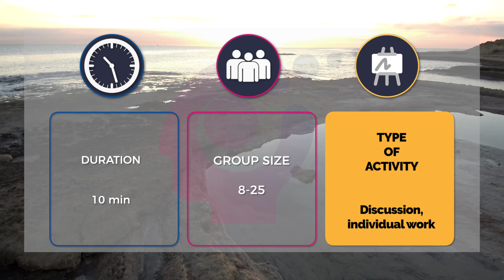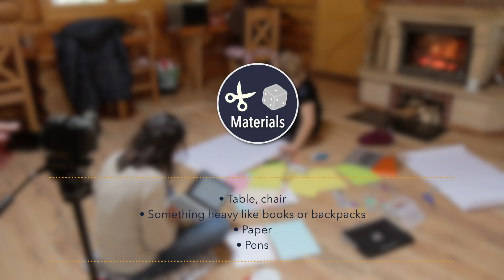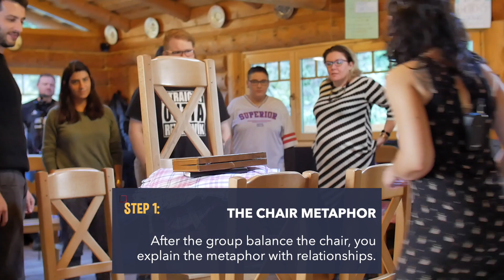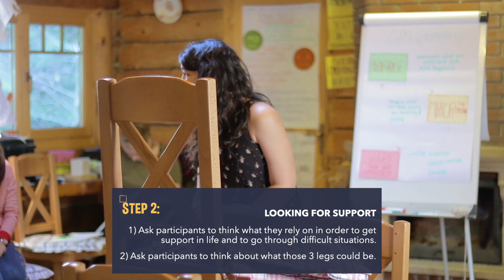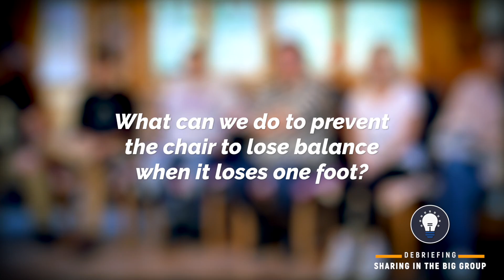The Chair - RELATIONS - Strong Young Minds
This facilitation video is part of a set of educational materials to work on Mental Health with young people.

It belongs to the area of RELATIONS.

Strong young minds was a strategic partnership project focused on innovation in education, proposed and designed by five organisations from Iceland, Spain, Portugal and Romania, from the fields of mental health and education, supported by the Erasmus+ program of the European Commission.

The main purpose of the project was to create tools and resources for mental health education for teenagers from the participant countries and to multiply the results among youth workers and educators at local, national and European level.

Spain:
Scouts Valencians